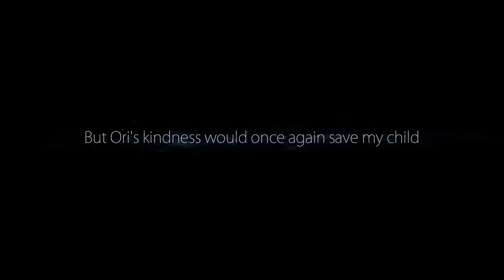Ori and the Blind Forest: Definitive Edition - Part 7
Grinso Tree Part 2
Water Level
close call